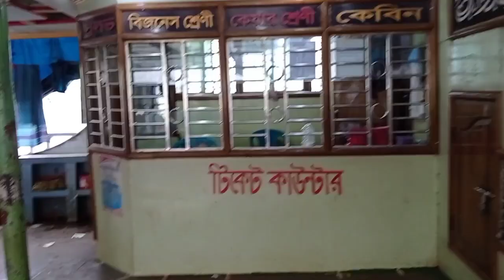Padma,Meghna River Tour | Chadpur Vlog | 01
hello guys todays vlog i show chadpur padma,meghna river. so enjoy full vlog & stay with our channel.